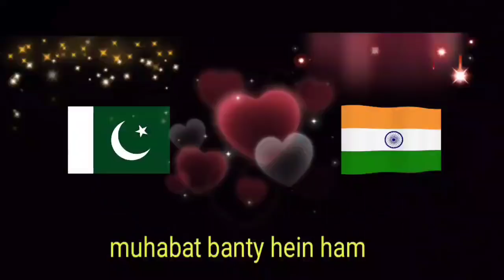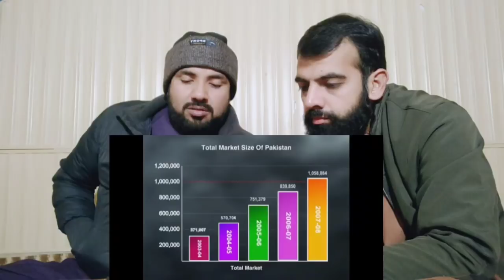Indian_bikes_vs_Pakistani_bikes_Full_Comparison_UNBIASED_in_Hindi_2021 pakistani reaction